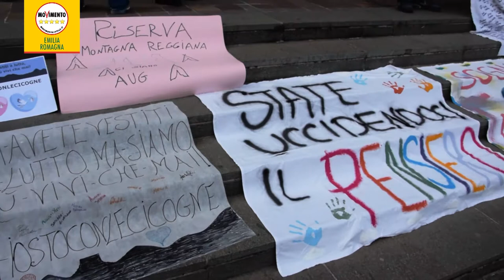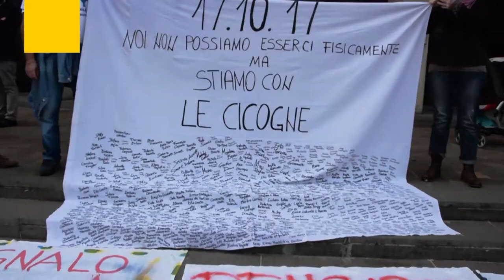No alla chiusura dei punti nascita di Pavullo, CastelnovoMonti e BorgoValdiTaro